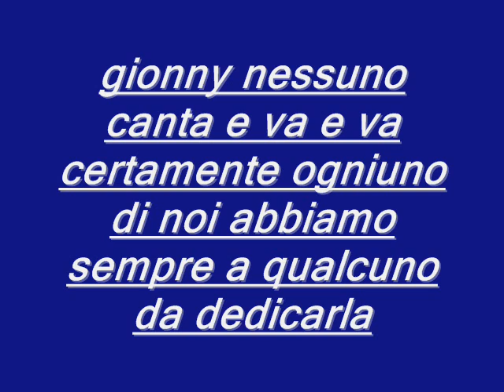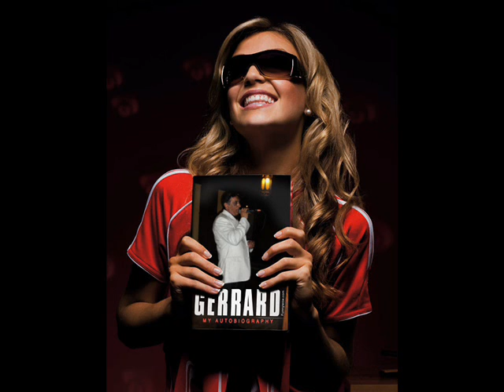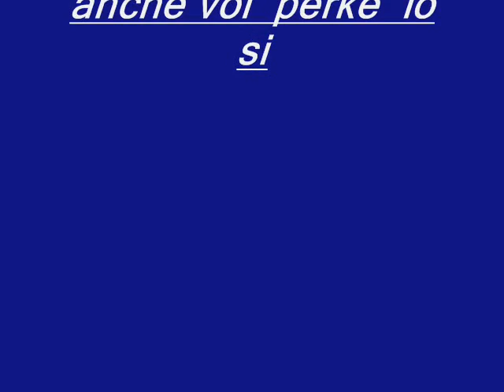gionny nessuno canta e va e va